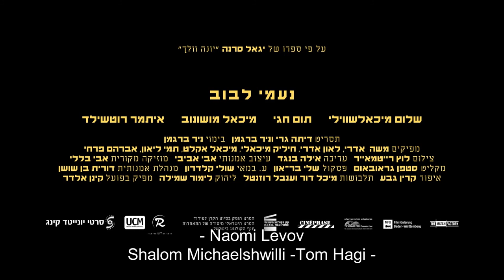YONA - Official Trailer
Yona is based on the turbulent life story of Yona Wallach, one of the greatest poets to have written in the Hebrew language. The film focuses on a period when Wallach was not yet a household name, but a young woman from the countryside, orphaned by father, making her first steps in the realm of Hebrew poetry. The time is the early sixties and Wallach's battle for recognition takes place in a chauvinistic, male-dominant environment of poets, which is already replete with generational bad blood. With her breakthrough and the inevitable transition from the countryside to the big city, Yona – who is immersed in testing her own limits and wants to experience everything – undergoes a mental breakdown. During those years, mental patients were treated with LSD in a way that did not help improve their condition, to say the least. Her struggle to resume writing and attain immortality in the canon of Hebrew poetry – the price she was willing to pay for that immortality – is the film's main plotline.